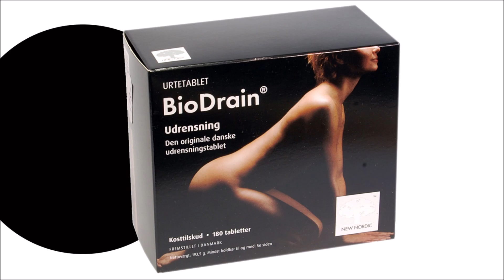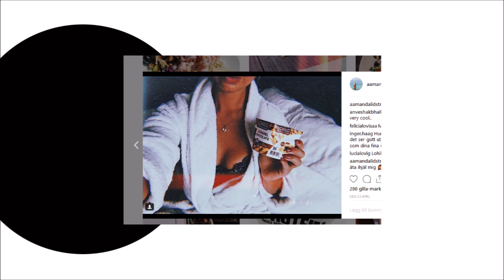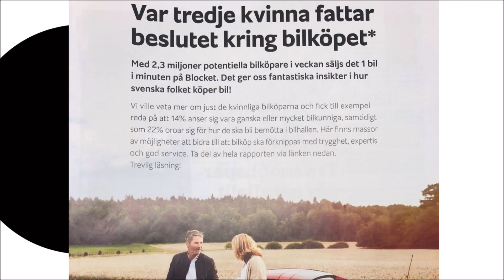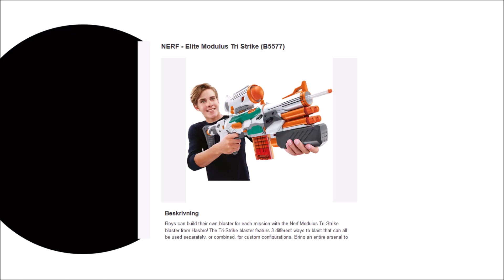Friad eller fälld?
Nu kan du bli din egen reklamombudsman. I spelet Friad eller fälld guidar Björn Björkqvist dig igenom några av 2018 års anmälningar till Reklamombudsmannen. Vad tycker RO att man får visa i reklam och vad är inte okej? Titta på filmen och spela Friad eller fälld.

Stöd min informationssatsning genom att swisha till: 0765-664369 (Observera att det är ett nytt nummer sedan filmen spelats in).